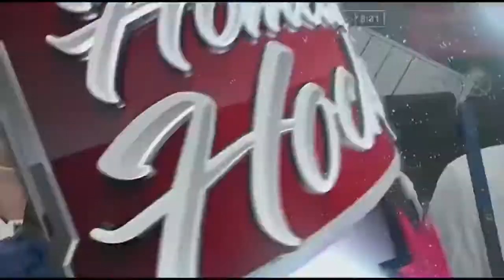Egor Korshkov’s first NHL goal